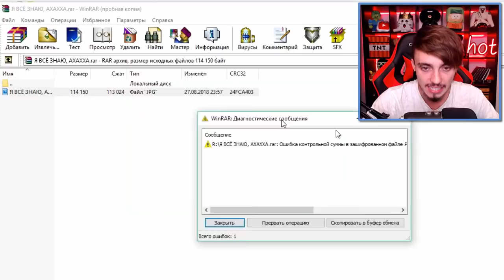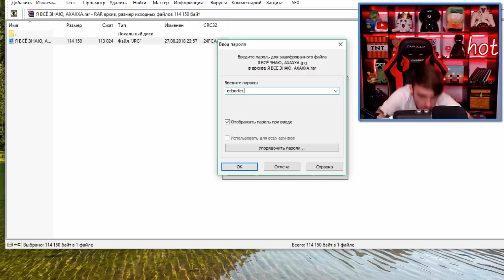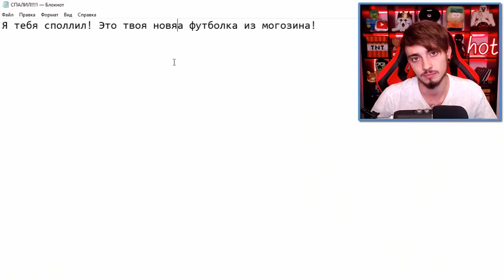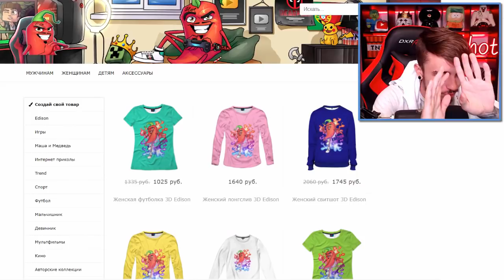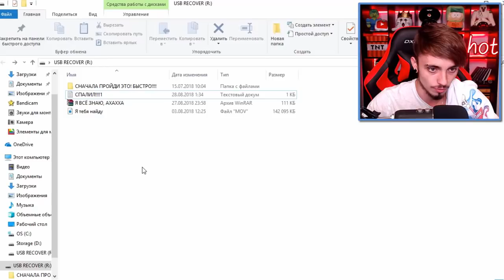ПОДПИСЧИК РАССКАЗАЛ ВСЕМ МОЙ ГЛАВНЫЙ СЕКРЕТ ЧЕРЕЗ USB ФЛЕШКУ!